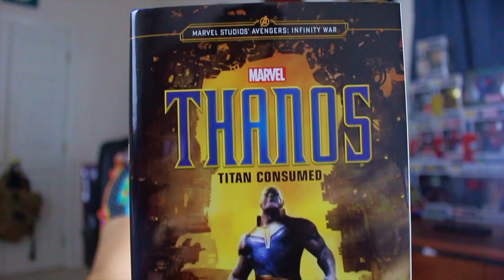Thanos: Titan Consumed Spoiler Book Review!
Finally talking about this amazing book! Thanos: Titan Consumed is a Novel written by Barry Lyga and it's pretty awesome guys. I don't read to many novel but this one is extremely entertaining and gives a lot of insight into the MCU's Mad Titan Thanos!. Kind of! The book isn't technically canon but I talk about how that's a tricky subject in this Spoiler Book Review! So if you're interested in hearing more about Thanos: Titan Consumed and my take on it, definitely check out the video! Hope you all enjoy! :D